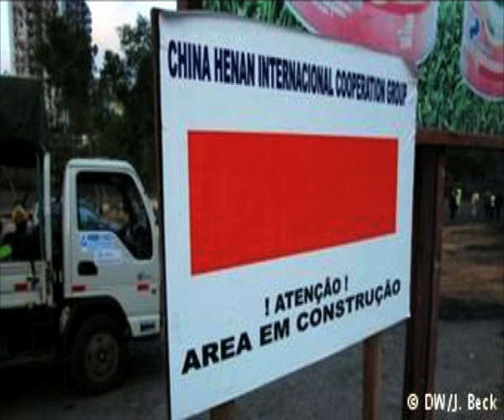Government secures N$23 million to resume construction work on the Okamatapati/Grootfontain road-NBC